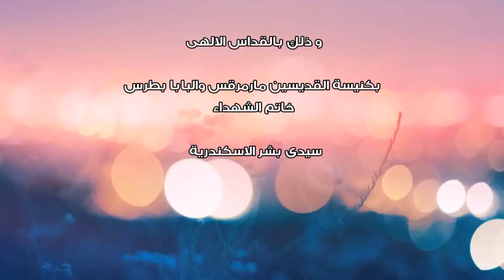قداس رسامة وترقية شمامسة بيد الانبا بافلي 7-8-2016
يوم الاحد الموافق 7-8-2016
قام نيافة الانبا بافلي أسقف عام كنائس المنتزه ومسئول الشباب بالاسكندرية
بصلاة قداس بالكنيسة
وقام فيه بسيامة شمامسة برتبة الابسلتص وترقية اخرين لرتبة الاغنسطس